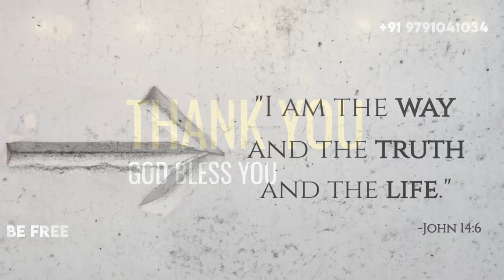Chick ... கோழிக்குஞ்சு...|| One Minute Story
Chick ... கோழிக்குஞ்சு

Hello 👋 One ☝️ Minute please Watch this.
ஹலோ! ஒரு நிமிடம்☝️
இதனை கவனிங்க 👍

நல்வாழ்க்கைக்கு நல்வார்த்தை 👏💐
A Good word for Good Life..